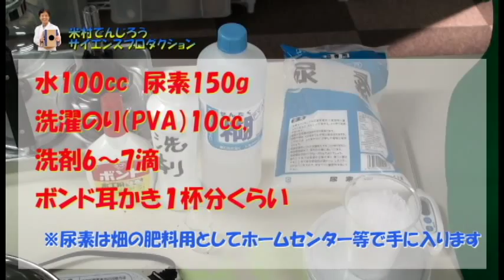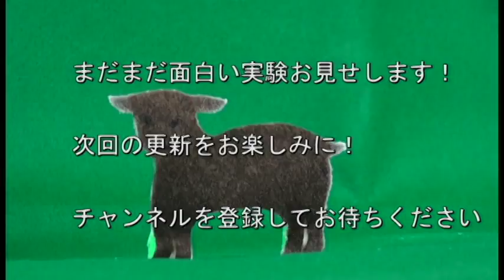【実験29】2015 未（ひつじ）年実験 / 米村でんじろう[公式]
出演：撮影:編集：市岡元気